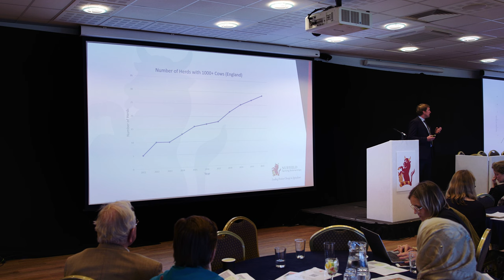Utilisation and impact of robotics on large scale dairy farms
Ali Cook NSch 2022 presents his findings at the 2023 Nuffield Farming Conference in Exeter.